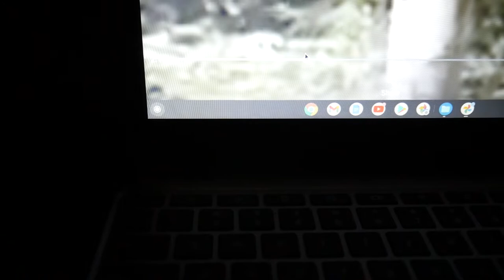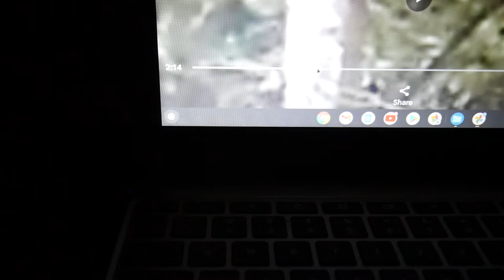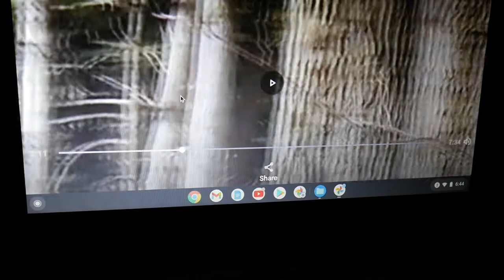CHECK HIM OUT!!